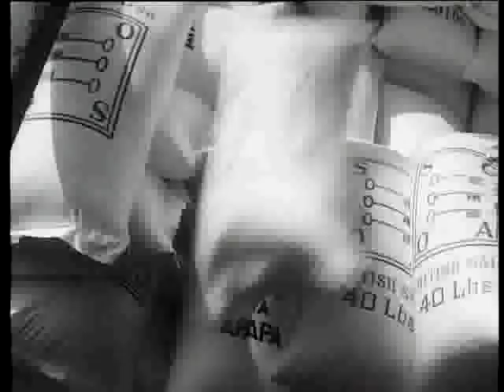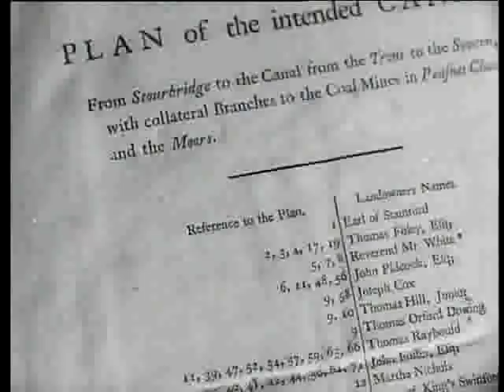There Go The Boats BTF 1951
This film was made for  British Waterways  by British Transport Films in an age when the inland waterways were still functioning as part of the means of production.  It depicts a way of life that was soon to pass with the arrival of the container and motorways.